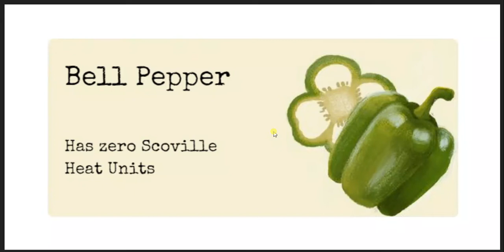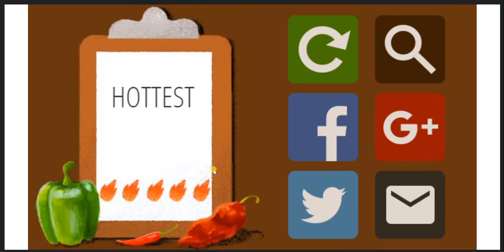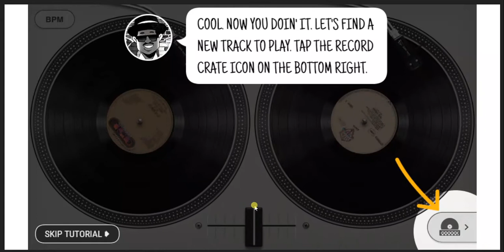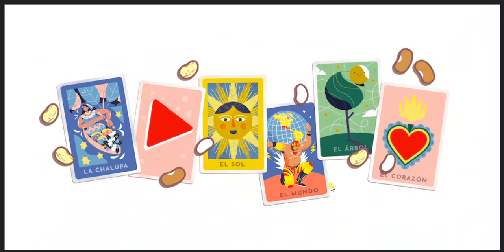20+ SUB special | playing google doodle games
This is me playing google doodle games